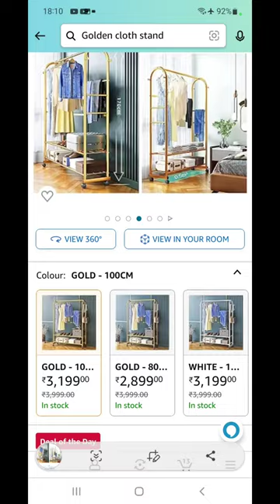GOLDEN CLOTH HANGING STAND FROM AMAZON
Deal of the day: House of Quirk Garment Coat Rack with Wheels Dress Coats Jackets Drying Rack Heavy Duty Metal Clothes Hanging Rail for Bedroom and Livingroom (Gold, 100cm)